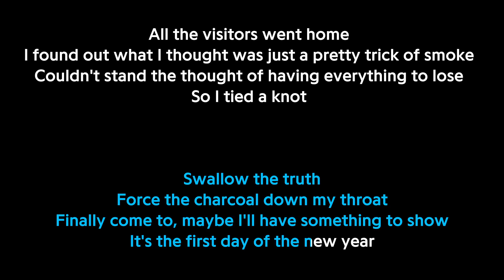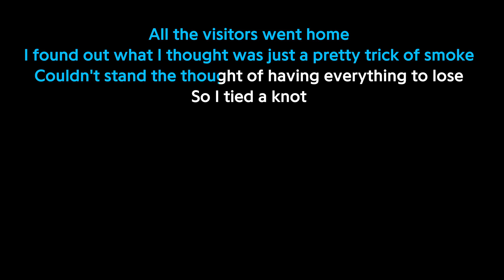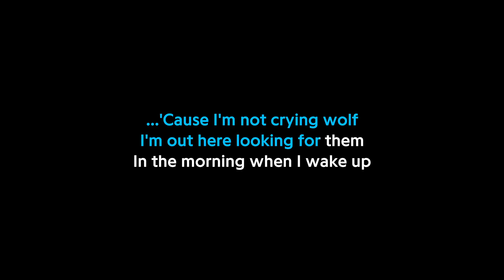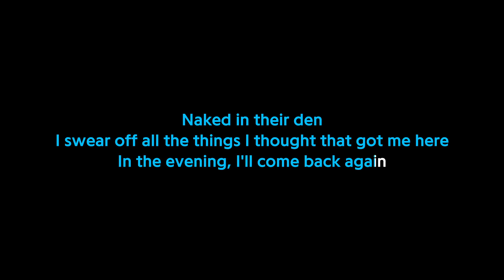Julien Baker - Crying Wolf - Karaoke Version